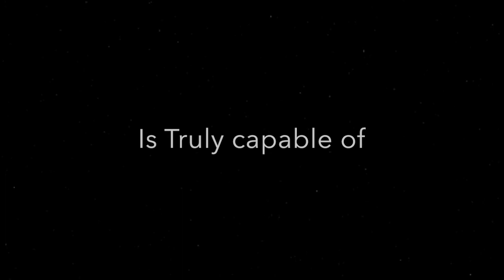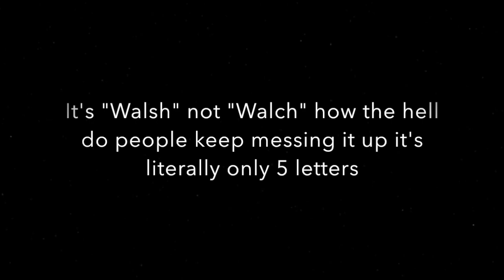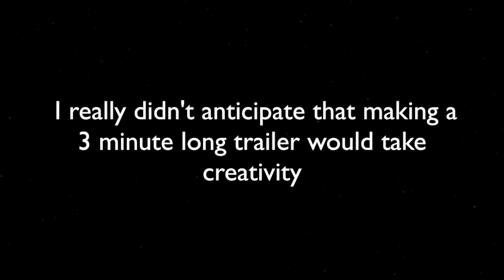Emmi's proof that humanity is destined for failure (my non-figurative self portrait)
This video is about my biography